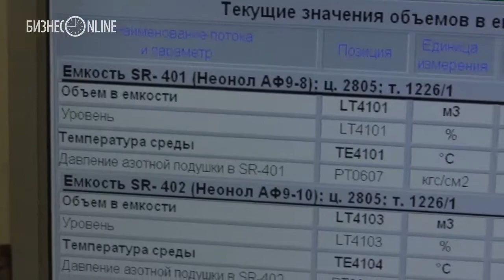В Татарстане задержали похитителей нефтехимических продуктов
В Набережных Челнах полицейские задержали подозреваемых в хищении нефти.

Видео: mvd.tatarstan.ru
Подготовил: Юлиана Семенова